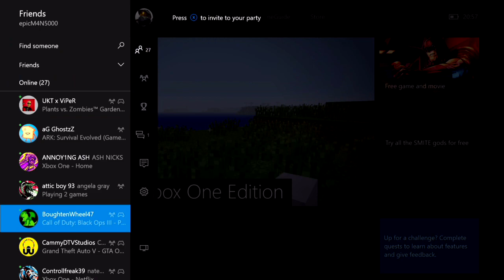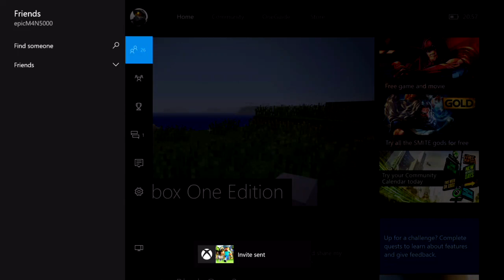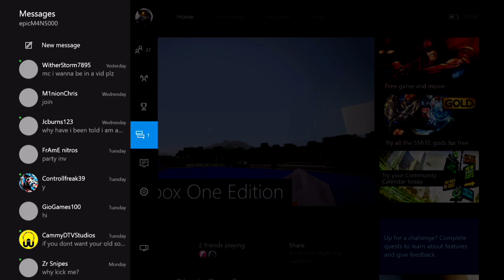MINECRAFT - R.I.P - MY INSANE SURVIVAL WORLD!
In this video, i show you my new survival world on minecraft but i also show you whats left of my other insane survival world. R.I.P My friend aha!

My skype:
joshuabasford

My xbox one gamertag:
epicM4N5000

Come add me as a friend on xbox one and be in some of my videos :)